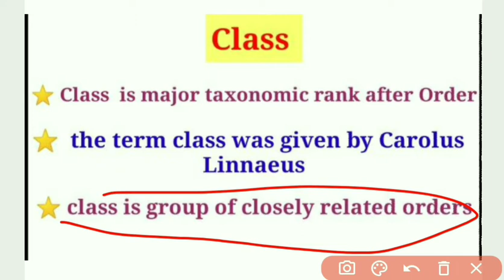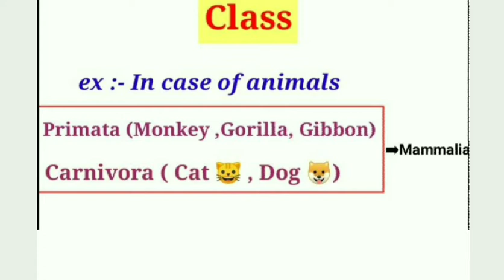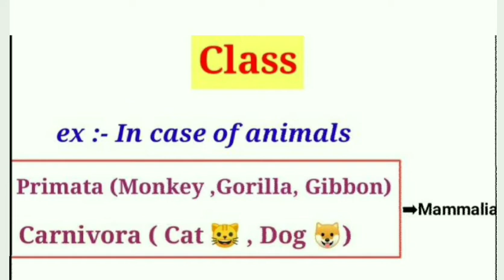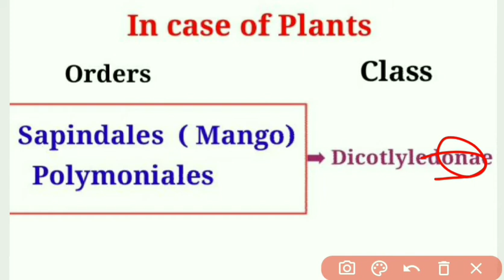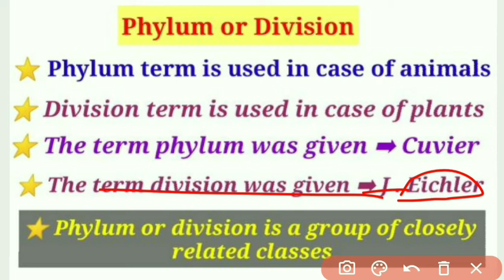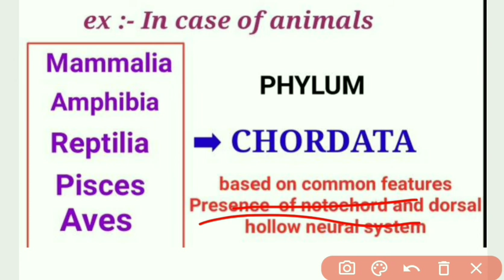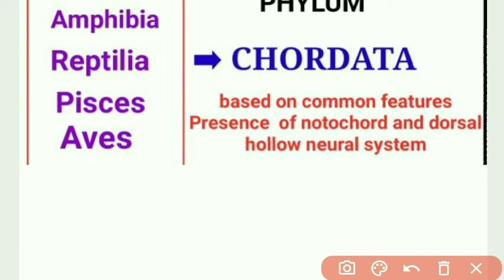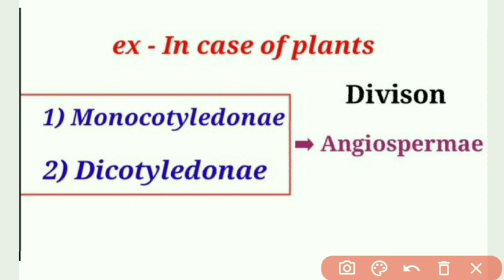Taxonomic categories :- 5) Class , 6) Phylum / division || 11th biology NEET / MHT -CET 2022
This is the playlist of 11th Biology video lectures which I have uploaded till now   if you didn't watch so click and watch, be quick 👍👍 . Share this playlist with all your friends ( Useful for NEET / MHT - CET)